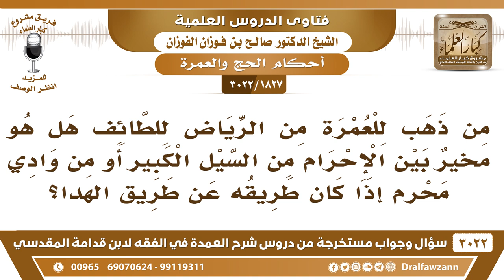[1827 -3022] من ذهب للعمرة من الرياض للطائف هل هو مخير بين الإحرام من السيل الكبير أو من وادي محرم؟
-"[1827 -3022] السؤال: من ذهب للعمرة من الرياض للطائف هل هو مخيرٌ بين الإحرام من السيل الكبير أو من وادي محرم إذا كان طريقه عن طريق الهَدَا؟
الجَوَابُ: هو وادي هو مع محرمٍ واحد، امتداد الوادي من وادي محرم إلى السيل كله وَادِي واحد هو محل الإحرام إن جيته مع الطائف تحرم من وادي محرم وإن ذهبت مع السيل فأنت أحرم إذا وصلت إلى السيل. وإلا هو وَادٍ واحد، نعم ممتد. يعني إن جئته من طريق الهداة تحرم من وادي محرم وإن ذهبت مع السيل الكبير تحرم من السيل الكبير.
للاشتراك في قناة الشيخ صالح الفوزان

للاستفسار والإقتراحات والدعم
رئيس الفريق
لمشروع كبار العلماء